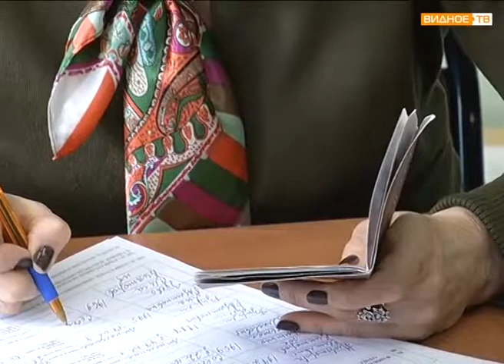Выбор сделан: предварительное голосование партии "Единая Россия" в Ленинском районе